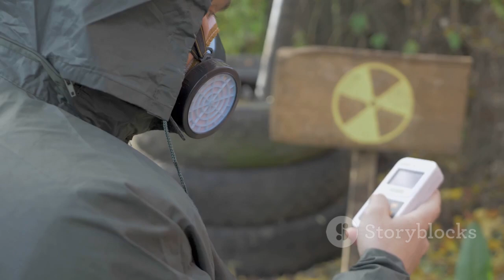Chernobyl’s Dogs: How Radioactive Pups Are Evolving at Warp Speed!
Journey through the haunting history and resilient spirit of Chernobyl's abandoned pets in this riveting documentary. Discover how the explosion of reactor number four in 1986 led to a massive evacuation, leaving behind countless animals that transformed the Exclusion Zone into an unexpected wildlife refuge. Explore the harrowing survival stories of dogs that adapted to harsh, radioactive conditions, forming unique bonds with workers and evolving over generations. Uncover groundbreaking genetic research on these resilient canines, investigating their potential resistance to radiation and cancer. Witness the incredible efforts to care for and adopt these survivors, symbolizing hope amidst disaster.